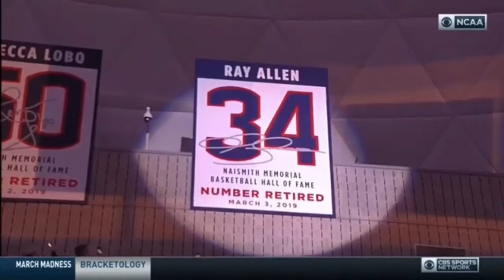Ray Allen🤯UCONN Highlights (1993-1996) “Jesus Shuttlesworth”